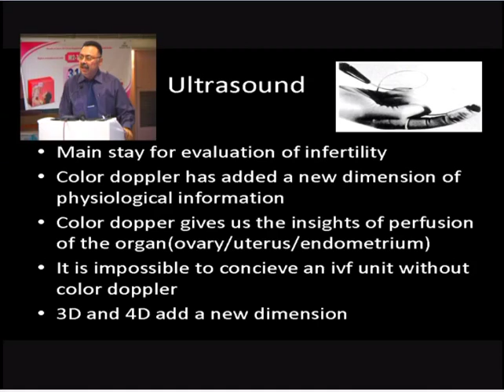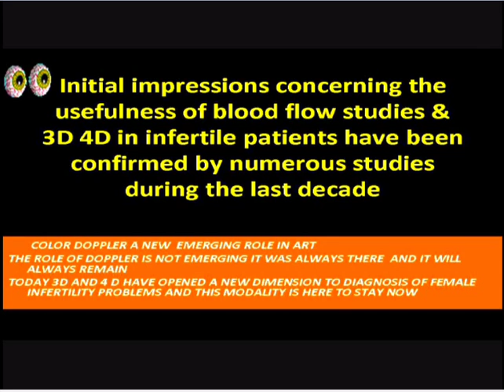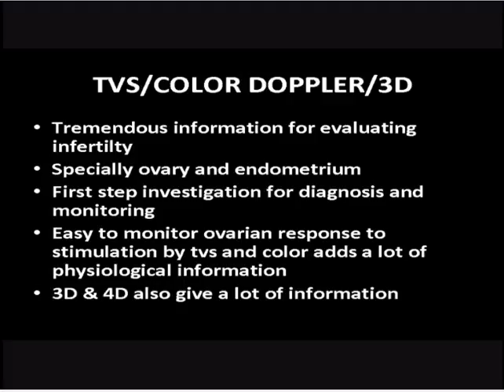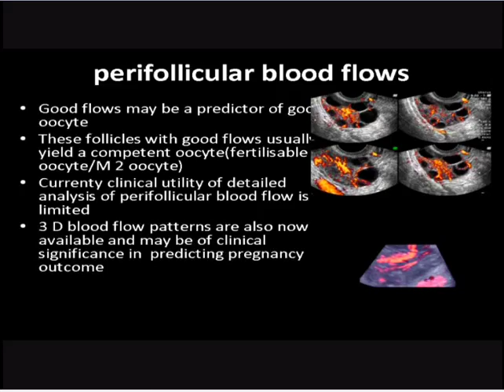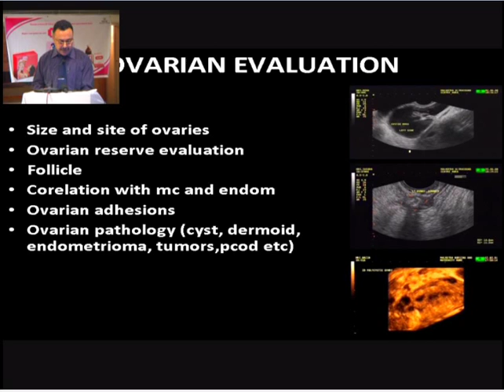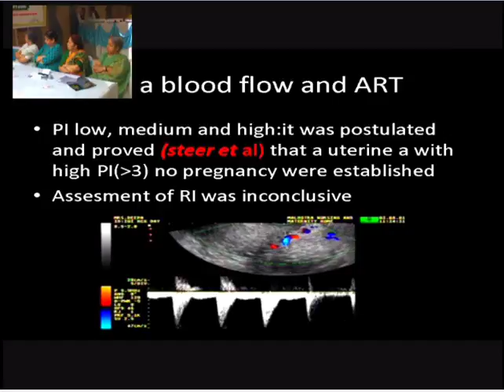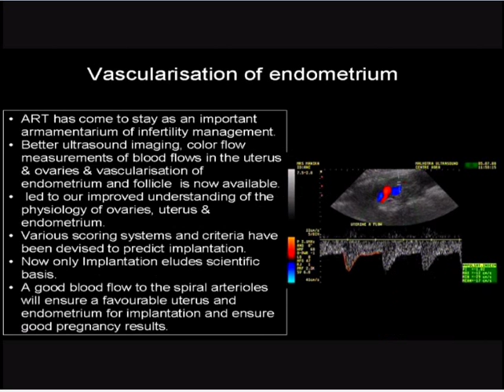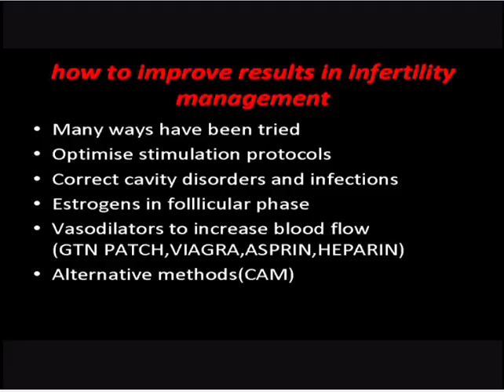Use of 3D ultrasound and Color Doppler in infertility evaluation